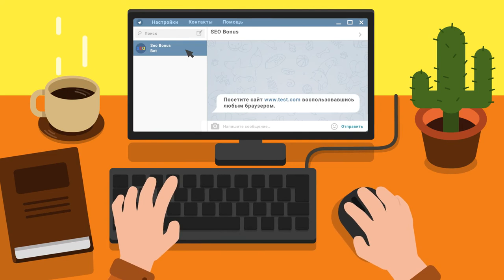Бой на пазике т 25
Автор реплея: Play-replay
Карта: Прохоровка
Танк: Неизвестный
Кредитов: 51983
Фрагов за бой: 13
Урон за бой: 3450
Заблокировано урона: 1
Опыт за бой: 1613
Описание: Хороший бой на любимой машине,рекорд по опыту и фрагам)))